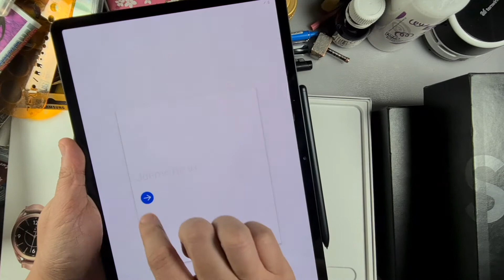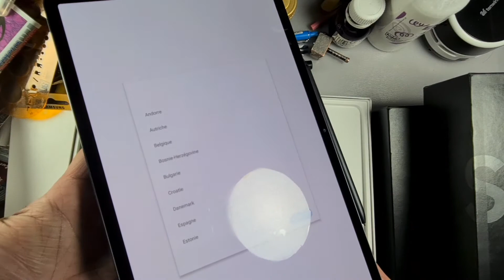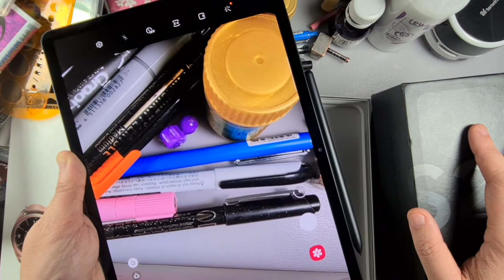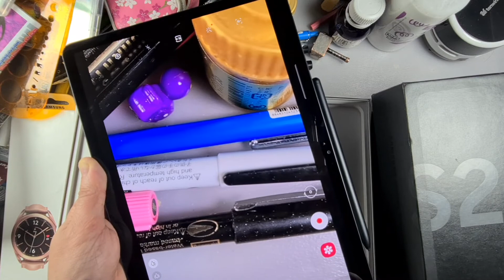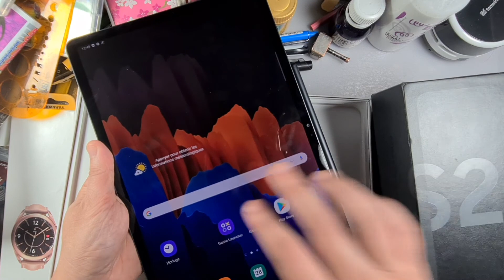Unboxing Galaxy Tab S7+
Hello les amis! J'arrive enfin au bout  du tunnel côté unboxing. Il me  restera à tourner les  vidéos bilans. Peu importe, aujourd'hui, on découvre la Samsung Galaxy Tab S7+. C'est une bête de  course pour  du loisir, regarder youtube et surtout  pour dessiner.  Je  suis sûr que  vous avez hâte de voir notre bilan. On se dit du coup à très vite.